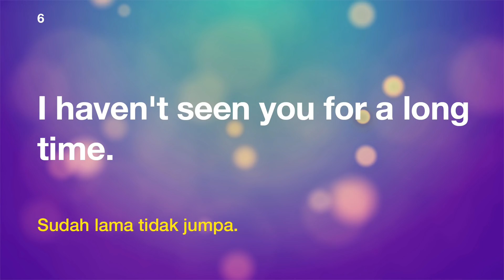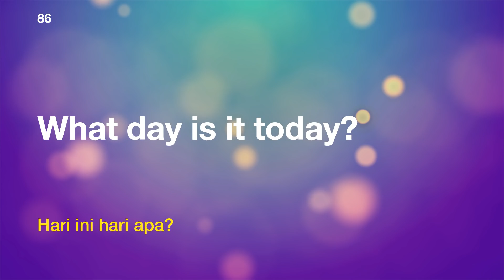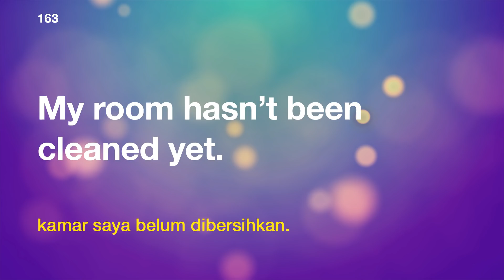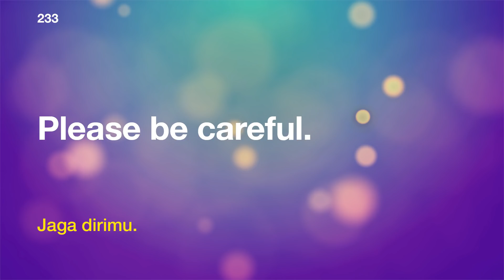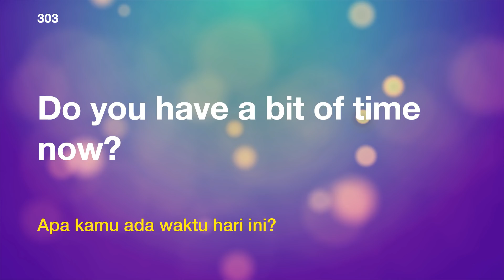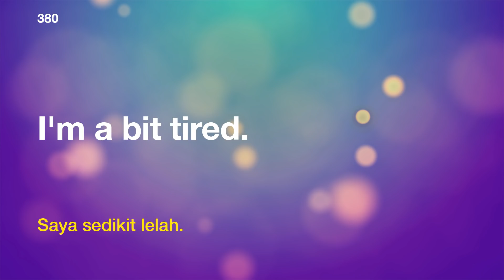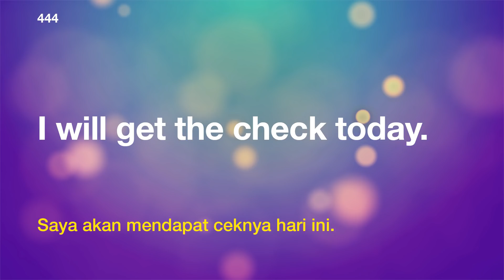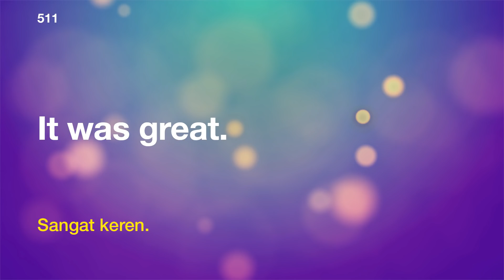500 Frasa Penting dalam Percakapan Bahasa Inggris - Beginner English for Indonesian speakers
Mari mempelajari frasa-frasa mudah yang sering digunakan dalam percakapan bahasa Inggris sehari-hari!

Audio bahasa Inggris akan diputar 2 kali.

Dengan mendengarkan audio secara berulang-ulang, frasa yang Anda pelajari akan teringat dalam kepala Anda.

Anda ingin lancar bercakap-cakap Bahasa Inggris? Jika ya, cobalah membaca dengan mengucapkan kata-kata, bersama dengan video dan audio! Apabila Anda berlatih berulang-ulang, frasa dan kosa kata yang telah Anda ingat akan Anda ucapkan secara alami.

Learn Basic English for Indonesian speakers